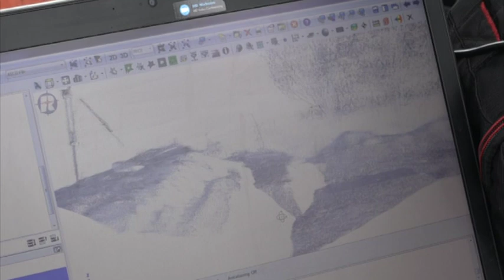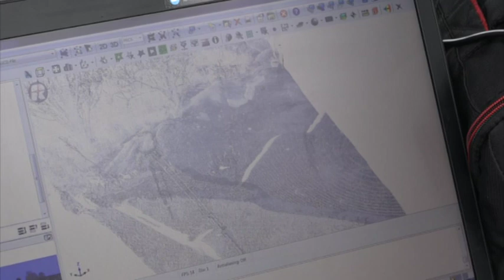Città etrusca di Spina: il ruolo del Consorzio di Bonifica